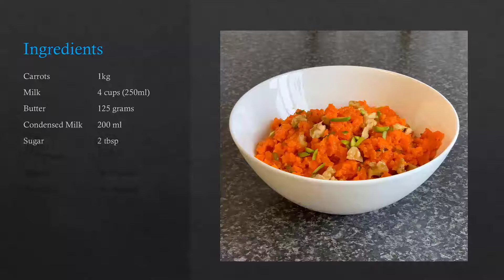Carrot Halwa | Carrot Halwa Recipe with Condensed Milk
This is the best & easy carrot halwa. this carrot halwa recipe with condensed milk is the easiest and tastiest recipe ever.

Ingredients:

Carrots   1kg
Milk   4 cups (250ml)
Cardamom  1 tsp
Walnut   As required
Pistachio  As required

The title and link for you to share is:
The Best & Easy Carrot Halwa Recipe | Carrot Halwa with Condensed Milk